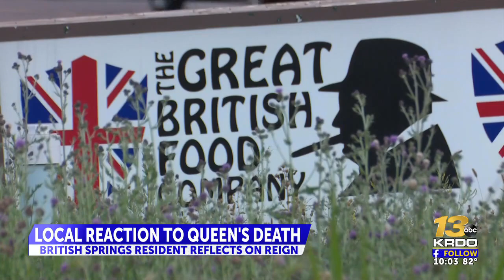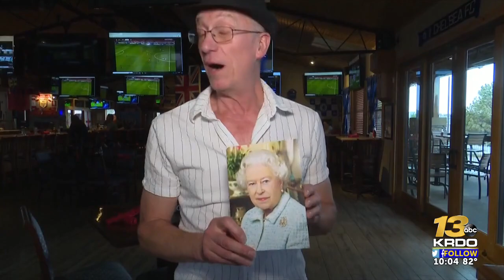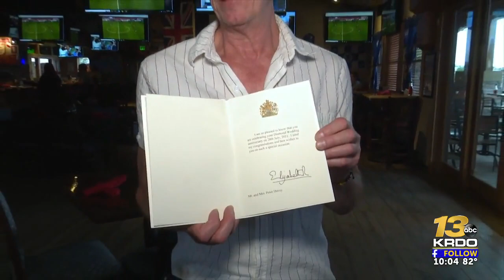British people in Colorado Springs reflect on Queen Elizabeth II’s reign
People around the world are mourning the loss of Queen Elizabeth II. The longest-reigning British monarch died Thursday at her home in Scotland.